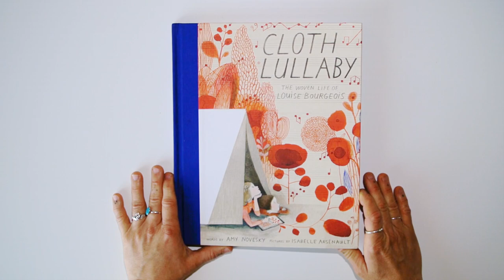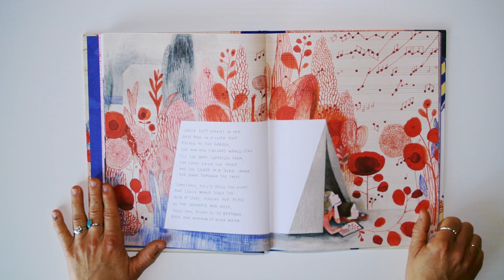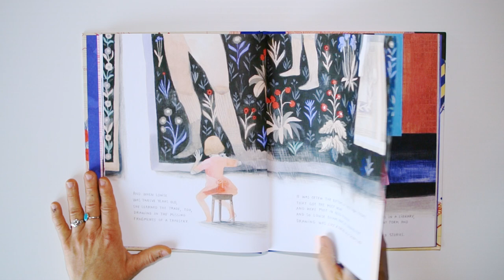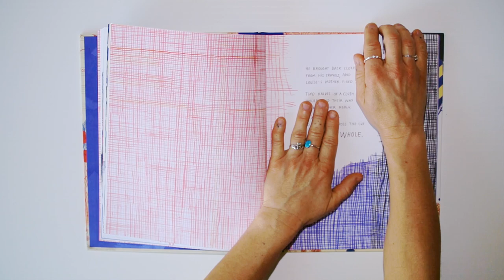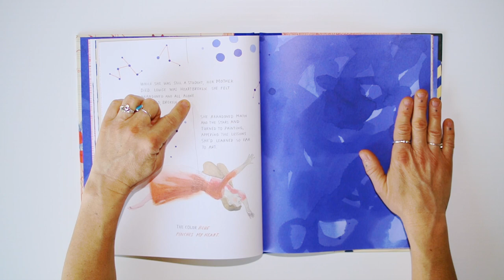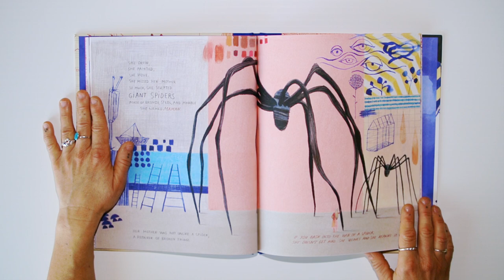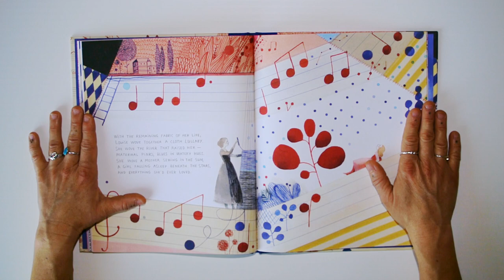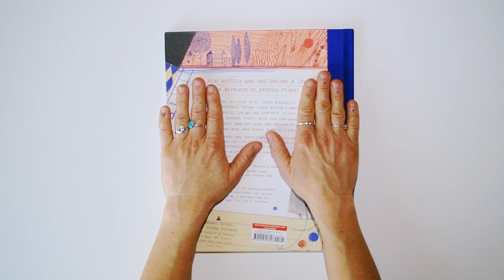Reading 21 "Cloth Lullaby: The Woven Life of Louise Bourgeois"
L’infanzia, vissuta in tutta la sua magia e il suo dramma, e l’amore incommensurabile per la madre, sono stati fonte d’ispirazione per la produzione artistica di Louise Bourgeois (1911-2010), artista contemporanea di fama mondiale.

Questo albo, attraverso un racconto biografico poetico ma puntuale, narra come questa straordinaria artista è riuscita a trasformare il suo vissuto in nuove forme d’arte.

Louise era una bambina (CHILD) sensibile ed emotiva, a cui piaceva scrivere (WRITE) sul diario segreto, guardare le stelle (WATCH THE STARS) e giocare nella tenda in giardino. Crebbe con la sua famiglia (FAMILY) nei pressi di Parigi, dove i suoi genitori (HER PARENTS) avevano un laboratorio di restauro di arazzi (TAPESTRY); qui, osservando la madre (MOTHER) dedita al lavoro, anche Louise imparò ben presto a riparare i tessuti (TEXTILES) consumati dal tempo, diventando un’esperta nel restauro dei frammenti mancanti. E mentre tessevano (WEAVE) e rammendavano, proprio come un ragno (SPIDER) fa con la sua ragnatela (SPIDER WEB), il rapporto tra madre e figlia cresceva e si rafforzava.

Fu infatti a seguito della morte della madre che Louise, in preda a un dolore fortissimo, abbandonò gli studi di matematica alla Sorbona e si dedicò all’arte. Diede vita a disegni, dipinti ma soprattutto sculture dal fortissimo valore simbolico e introspettivo, volte a raccontare la sua sofferenza e dar forma ai suoi ricordi più preziosi. Scolpì ragni giganti che chiamò Maman, in ricordo della sua mamma, e creò sculture di stoffa con i tessuti della sua vita.

Louise, che si sentiva come un filo spezzato bisognoso di essere ricomposto, spese il resto della sua vita cucendo, rammendando e tessendo nel tentativo di riparare questa rottura. La sua arte mirava ad aggiustare e colmare i dispiaceri dell’esistenza; rammendare significava ricomporre ciò che era andato perduto.

SPIDER IS OUR TODAY'S KEY WORD.
Hai mai osservati un ragno a distanza ravvicinata?
vai a catturarne uno, se ne hai la possibilità GO CATCH ONE! mettilo vivo in un vasetto di vetro PUT IT IN A GLASS JAR, OBSERVE IT VERY CAREFULLY AND disegnalo! DRAW IT WITH ALL ITS TERRIFIC FEATURES! (EYES, MOUTH, FUR, LEGS, ABDOMEN, TORSO, COLOUR, SIZE..)
poi lascialo andare mi raccomando!

Cloth Lullaby: The Woven Life of Louise Bourgeois
by Amy Novesky, illustrated by Isabelle Arsenault. Harry N Abrams Ed.